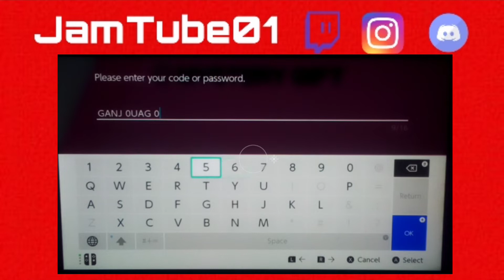OBTAINING THE ASH'S DRACOVISH ANIME EVENT! | Pokemon Sword & Shield Mystery Gift